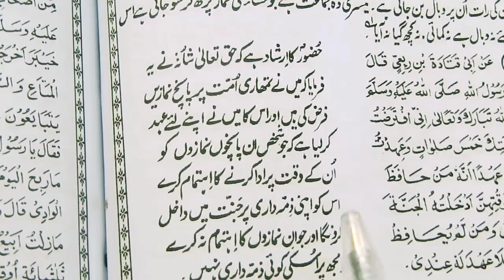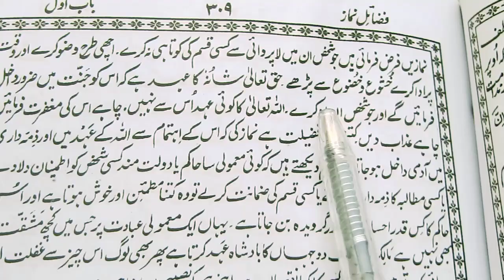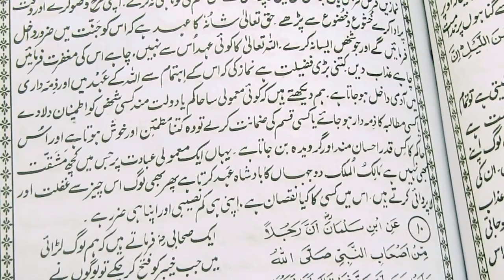namaz ki ahmiyat aur fazilat in islam hadees in urdu | fazail e amal ki taleem | fazail amal video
namaz ki fazilat hadeesabbat
namaz ki fazilat in urdu
namaz
hazrat abu bakar siddique ka bayan
hazrat abu bakar
abu bakar siddique ka waqia
hazrat abu bakar ki shan
hazrat abu bakar ra aik bori aurat ka waqia
hazrat abu bakr siddique
hazrat abu bakar siddique bayan
siddique akbar ka waqia
hazrat abu bakar siddique ka qabool e islam ka waqia
hazrat muhammad saw
hazrat muhammad hadees in urdu
hazrat muhammad saw hades
hazrat muhammad
hadees
hazrat muhammad hadees
hades sharif
hazrat ayesha
hazrat aisha
hazrat ayesha ka waqia
age of hazrat ayesha
hazrat aisha ra
aisha
hazrat ayesha siddiqa history in urdu
seerat hazrat ayesha siddiqa urdu
hazrat aisha par jadu
hazrat aisha academy
hazrat aisha ki seerat
hazrat aisha par sahar
hazrat aisha story in urdu
hazrat ayesha ra
hazrat aisha age at marriage
hazrat aisha par sahar ka ilaj
hazrat aisha radi allahu anhu
hazrat aisha radi allahu tala
sahaba ki qurbani
sahaba kiram
sahaba ka waqia
sahaba ka waqia in urdu
shan e sahaba zindabad
sahaba karam
sahaba ki fazilat
sahaba karam ka mizar
maqam e sahaba
hayatus sahaba book
hayatus sahaba part 1
fazail e ali
fazail e amaal book
fazail e amaal shirk
fazail e amaal part 2
fazail e aamal
fazail e amaal par aitrazat ke jawabat
fazail e amal 2
fazaile aamal
fazail e amal sahi hai
fazail e amal jaiz ha
fazail e amal ghlt hai
fazail amal
fazail e amal ki haqeeqat
fazail e amal ghlt ya sahifazail e amal
kya fazail e amal ghlt hai
fazil e amal
fazail e amall
fazayl e amal
fazyal e amal
fazail amal
fezail e amal
fazayal e amal
bayan
taqreer
takreerh